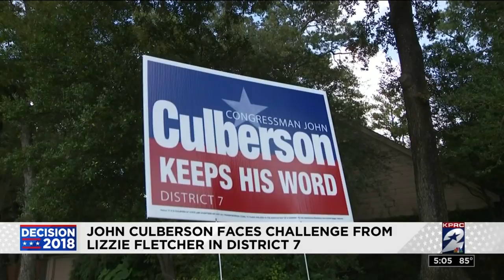Culberson faces challenge from Fletcher in District 7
It may all come down to United States Congressional District 7.